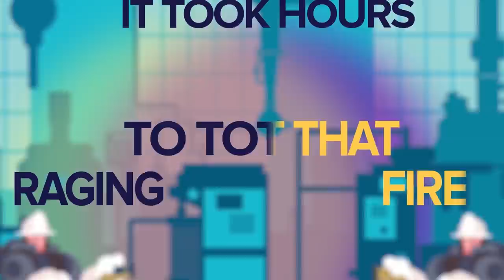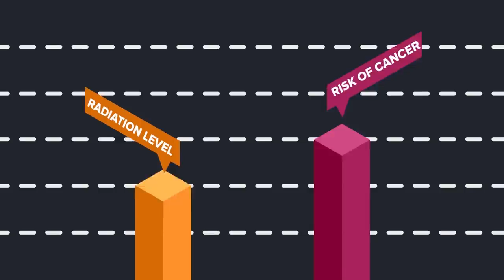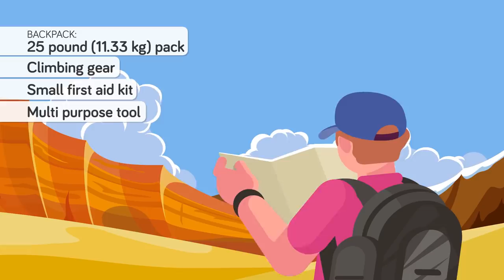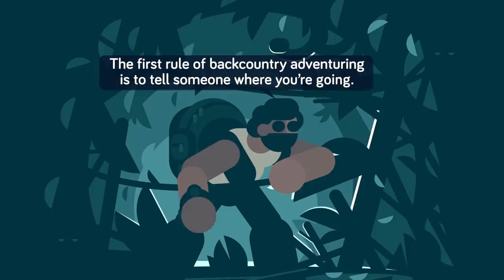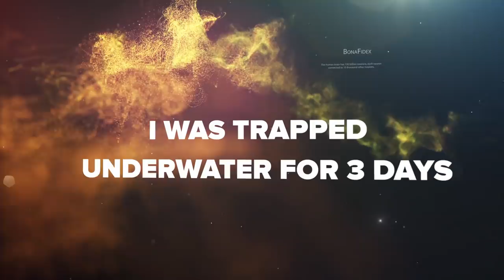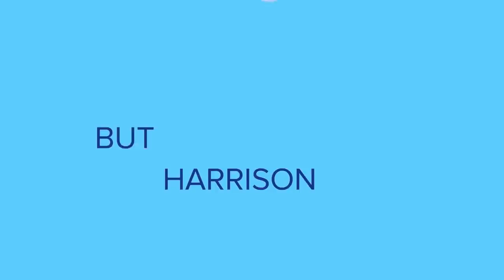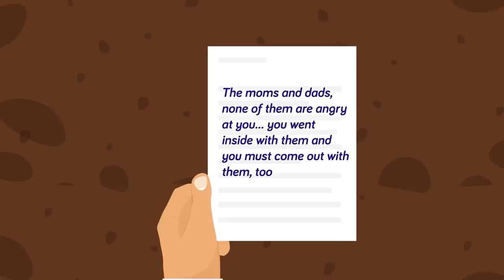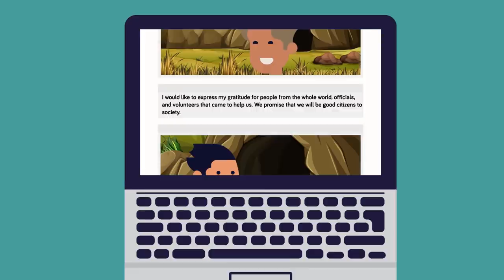3 Men Who Saved The World From The Worst Nuclear Disaster & Other Incredible But True Stories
We've heard the story of the Chernobyl nuclear power plant disaster in the 1980's. But have you heard about the 3 men who saved the world from even worse nuclear power plant disaster? In today's 2019 educational animated video we take you back to the nuclear power plant disaster in Chernobyl, and highlight the brave squad of men who saved the day, and maybe the entire Europe.

TIMESTAMPS:
00:00 Men Who Prevented Even Worse Nuclear Disaster
8:35 How A Man Frozen For Hours Is Brought Back To Life
16:37 I Was Trapped In A Canyon For 127 Hours
28:50 A Man Got Hit By A Lightning 7 Times - What Happened To Him?
36:23 I Was Trapped Underwater For 3 Days
45:49 Trapped In A Cave With Water Rising - Thai Cave Rescue